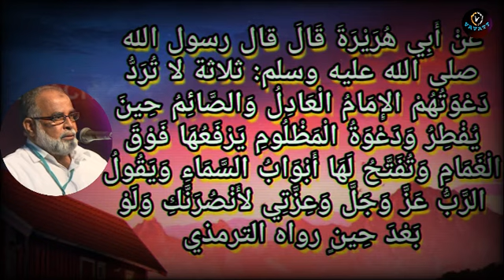M Salahudheen Madani പ്രർത്ഥന തള്ളപ്പെടാത്ത മൂന്ന് വിഭാഗം